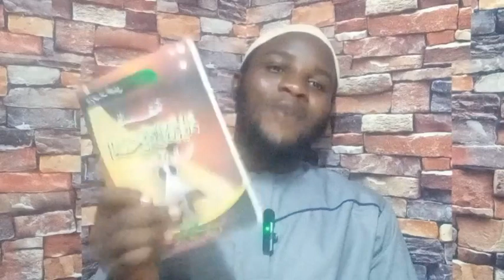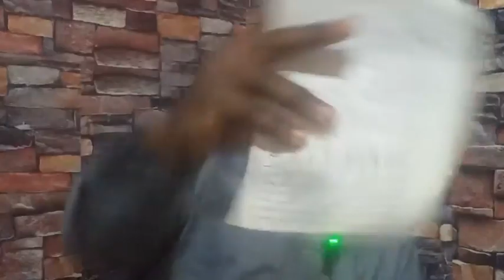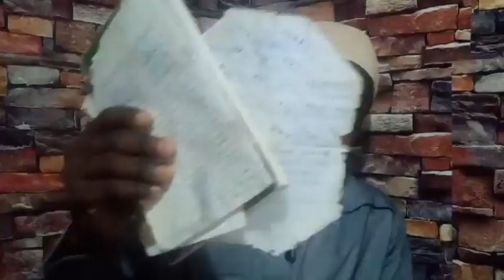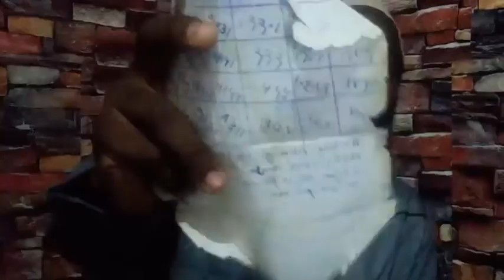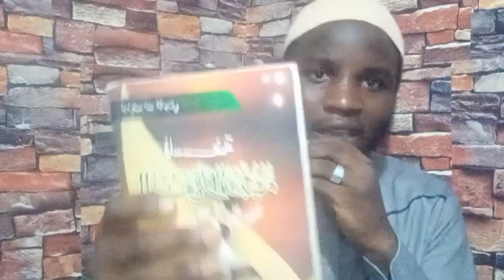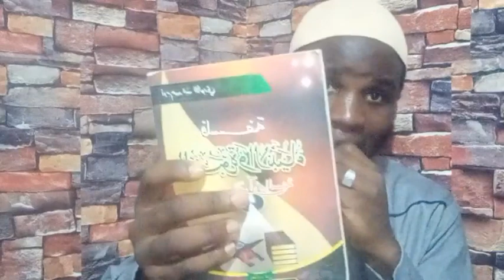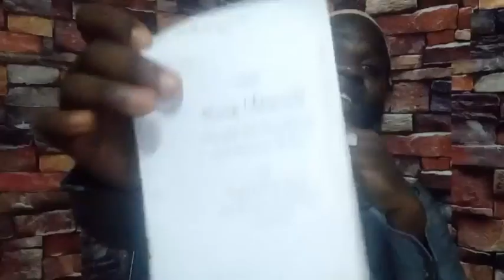Sheikh Abdul Qodir onilemarun Ati Sulaiman Ibrahim esi Oro yin re | Shaykh Ahmad Yusuf Yelma'e